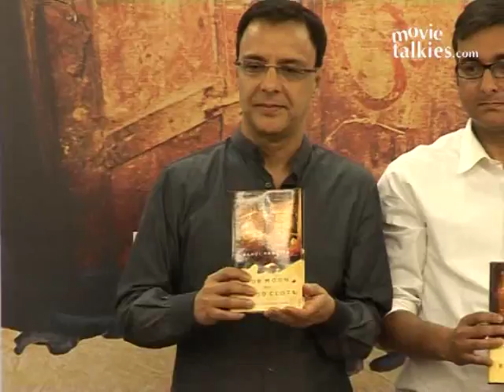Vidhu Vinod Chopra Launches Rahul Pandita's Book 'Our Moon Has Blood Clots'